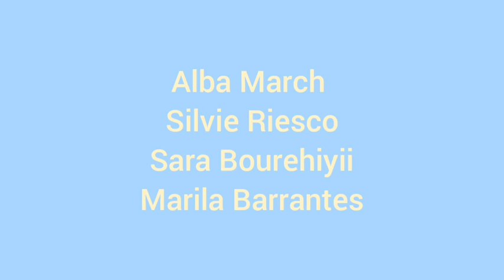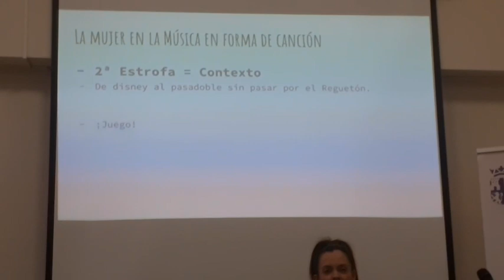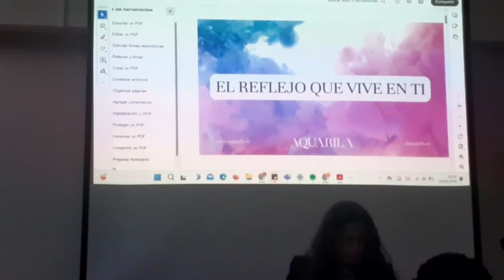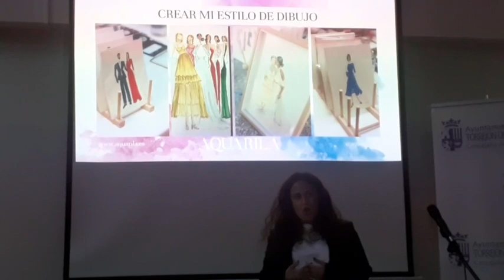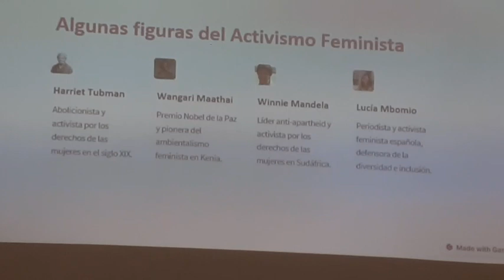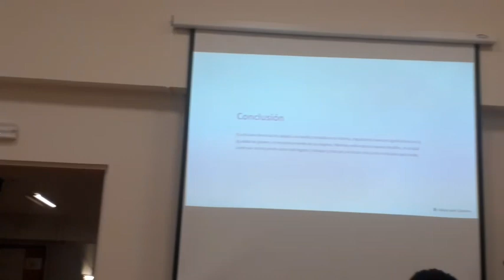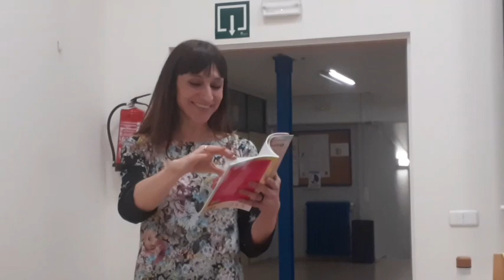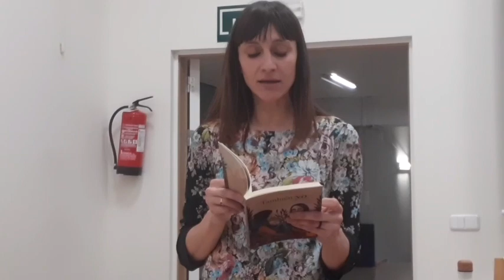Encuentro Artistas, no musas Mes de las Letras Torrejón 2024